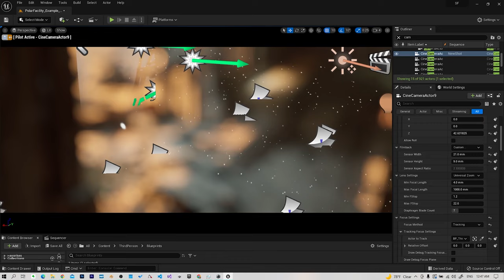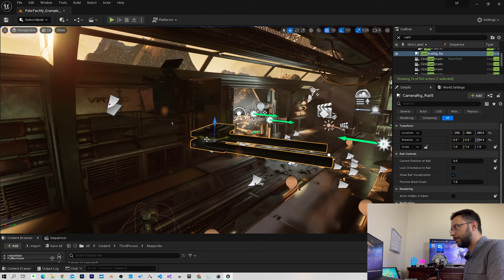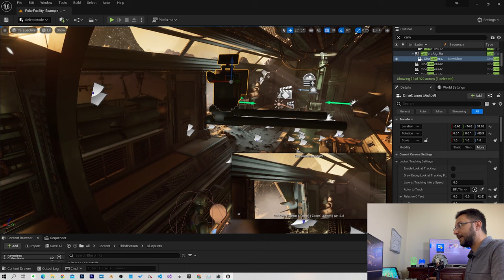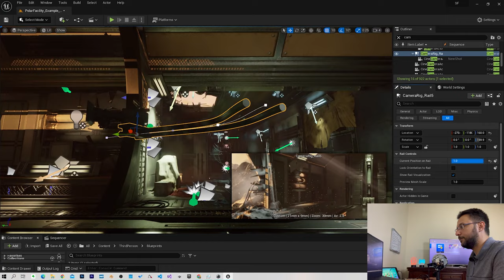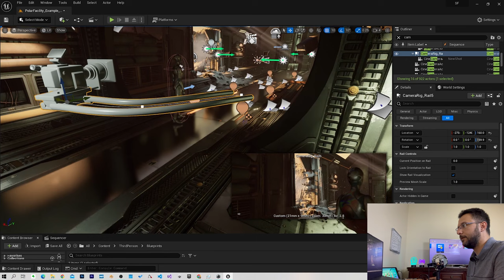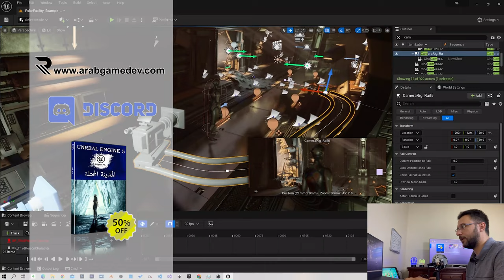الدرس الرابع: سكة الكاميرا في برنامج Unreal Engine 5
Unreal Engine camera rail